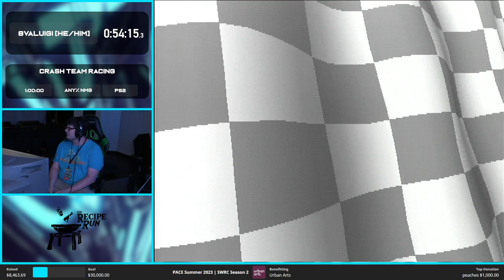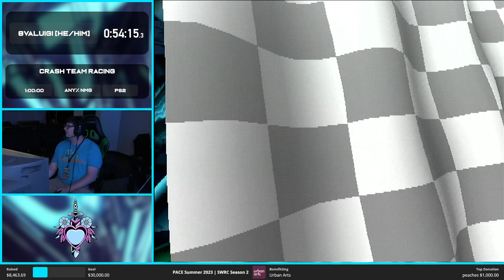PACE Summer 2023 | Crash Team Racing | Any% NMG by 8vaLuigi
PACE is a week-long speedrun charity marathon hosted by GSA at Xanadu Games in Laurel, Maryland, raising money for Urban Arts!